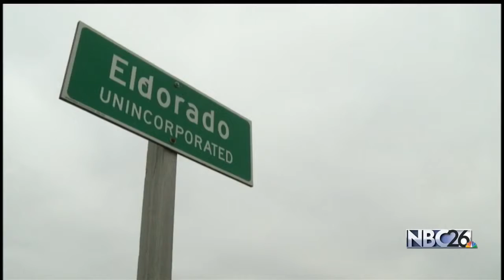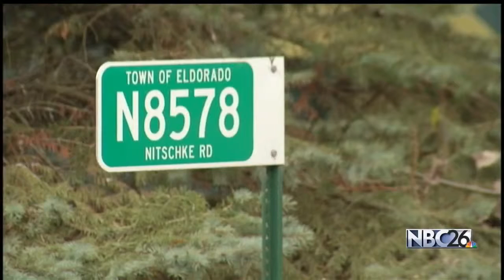Lawmakers to Look at Sex Offender Placement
The Department of Health Services withdraws its plan to relocate Clint Rhymes to the Town of El Dorado in Fond du Lac County. Now county leaders are calling on lawmakers to do something.